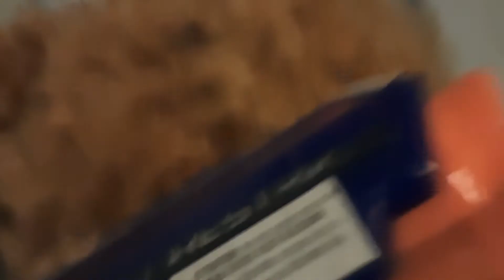A MESSAGE FROM THE REAL EASTER BUNNY!!!!!!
Have a Happy Easter!!🥚🐣🐰🐾🥚